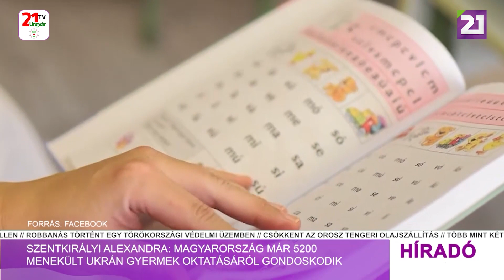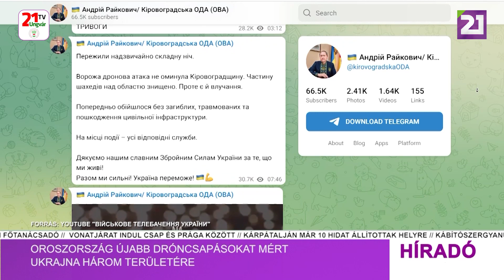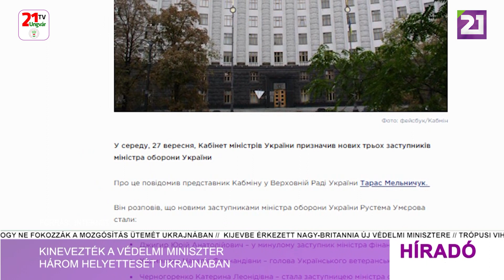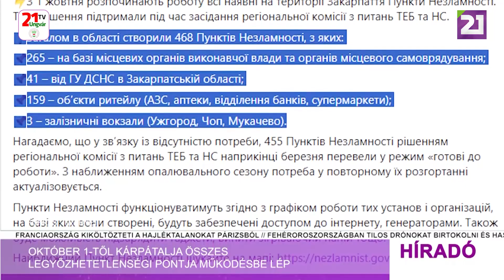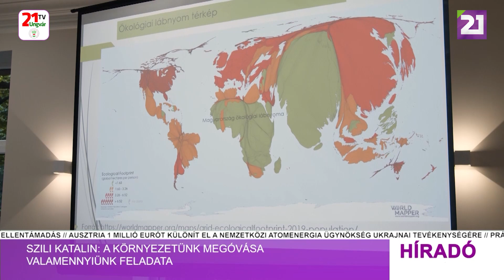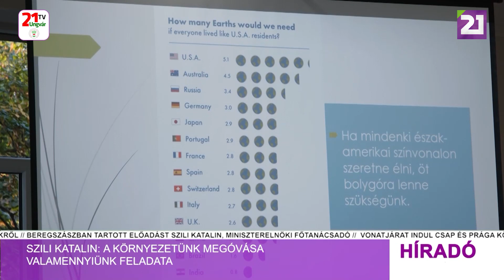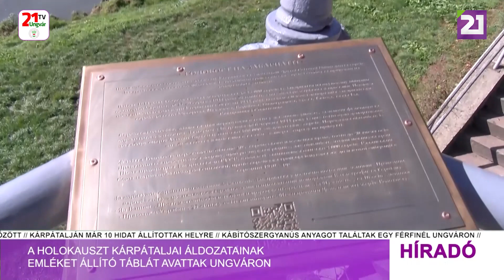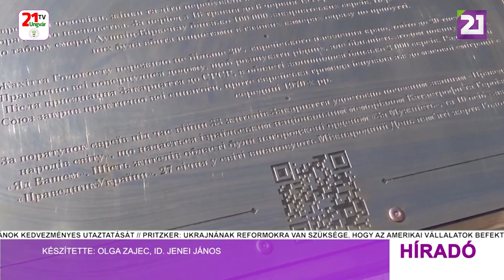Híradó (2023.09.28) Esti hírek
- Szentkirályi Alexandra: Magyarország már 5200 menekült ukrán gyermek oktatásáról gondoskodik
- Kijevben tárgyalt a NATO-főtitkár
- Ukrán ügyészség: az orosz erők Donyeck megyei településeket lőttek
- Oroszország újabb dróncsapásokat mért Ukrajna három területére
- Ismét harcolnak Wagner-zsoldosok Ukrajnában
- Kinevezték a védelmi miniszter három helyettesét Ukrajnában
- Megoldották a Zaporizzsjai Atomerőmű újbóli hűtését
- Október 1-től Kárpátalja összes legyőzhetetlenségi pontja működésbe lép
- Személyi változás  a Kárpátaljai Megyei Tanács élén
- Szili Katalin: a környezetünk megóvása valamennyiünk feladata
- János vitéz az Ungvári Dayka Gábor Líceumban
- A holokauszt kárpátaljai áldozatainak emléket állító táblát avattak Ungváron